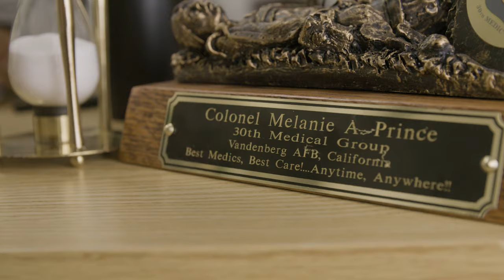ANCC Certification: The Value of Getting Certified - Melanie's Testimonial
Melanie shares her story about her lifetime involvement in healthcare and the impact that ANCC Certification has had on her nursing career.